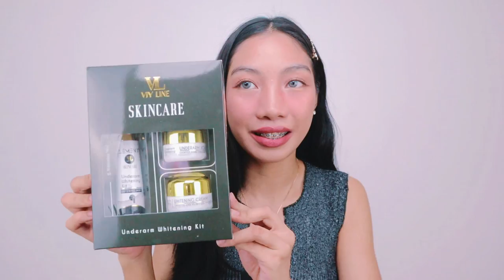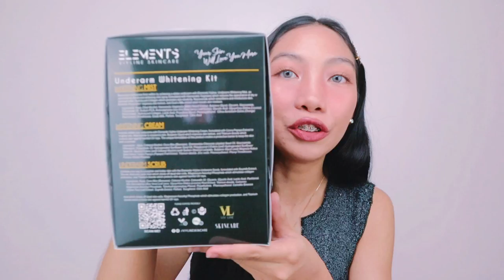VIYLINE UNDERARM WHITENING KIT SKINCARE by Viy Cortez + KILI-KILI routine + PAMPAPUTI ng KiLiKiLi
Viyline UNDERARM WHITENING KIT SKINCARE by Viy Cortez + KILI-KILI routine + PAMPAPUTI ng KiLiKiLi ( see all behind the scenes of this product and before it was released

In today's Video mga SES! I'll show you my first impression regarding Viyline UNDERARM WHITENING KIT SKINCARE by Viy Cortez! this skincare is ABSOLUTELY STUNNING from the outside. The kit itself is really exclusive looking and looks so ELEGANT, Although I haven't tried the product and tested it , I'm for sure is happy to what I bought, Sobrang galing Talaga ng team ViViys especially ate Viy Cortez.

( PART 1 OF 2 - REVIEW SERIES )